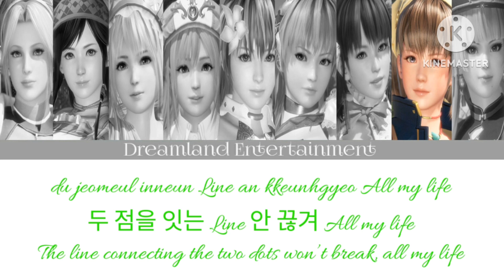How would DOA GIRLS sing 'Set Me Free' - TWICE